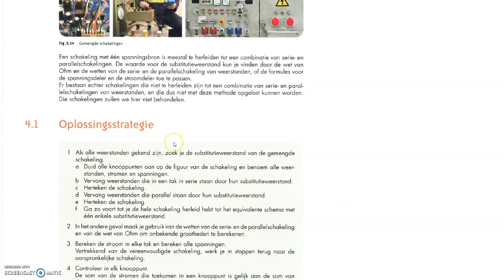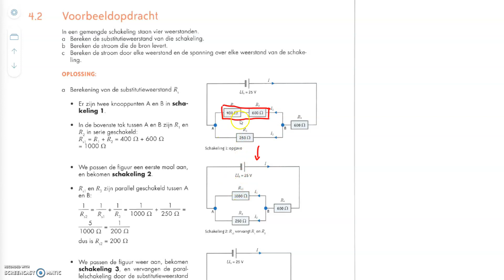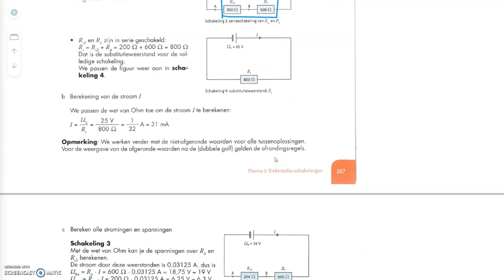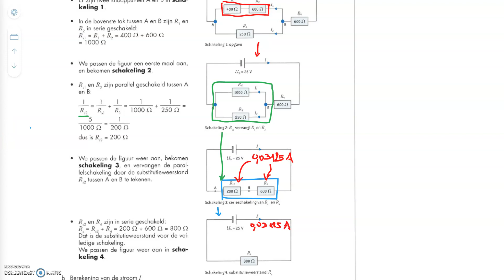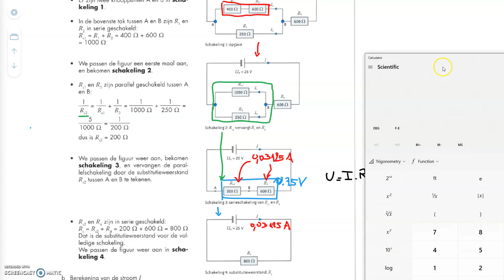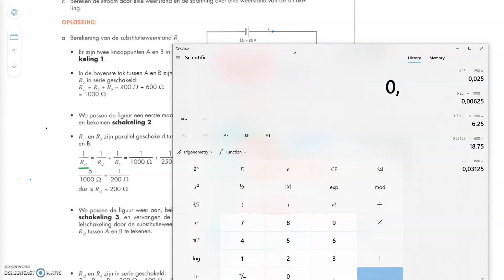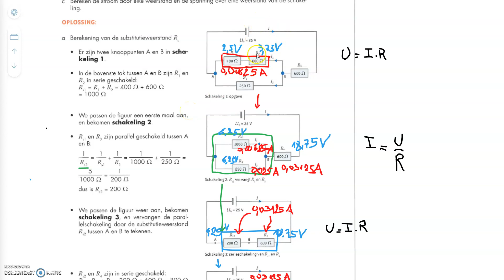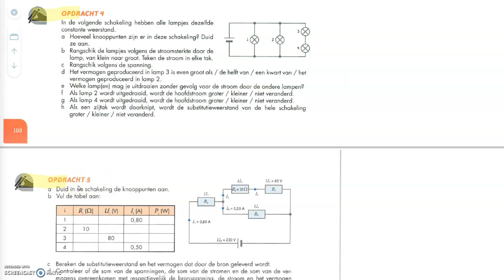gemengde schakelingen: oplossingsstrategie